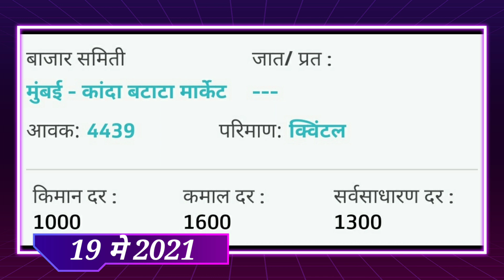19/05/2021 आजचा कांदा बाजारभाव, onion market today,kanda bajar bhav today,kanda bajar today live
19/05/2021 आजचा कांदा बाजारभाव, onion market today,kanda bajar bhav today,kanda bajar today live